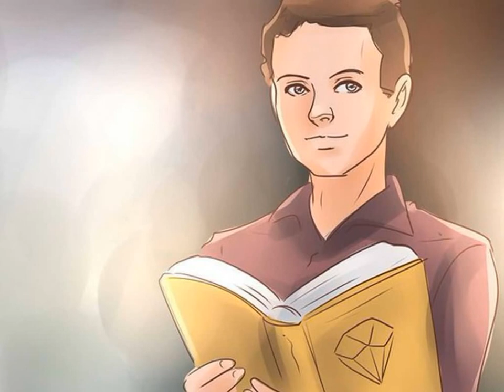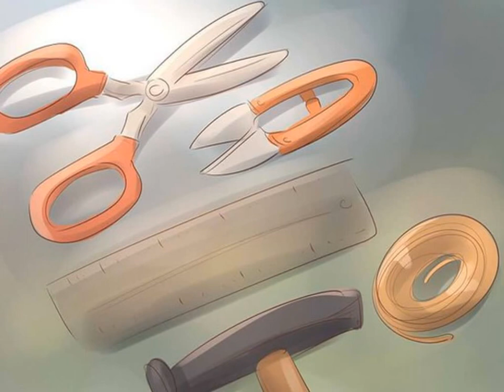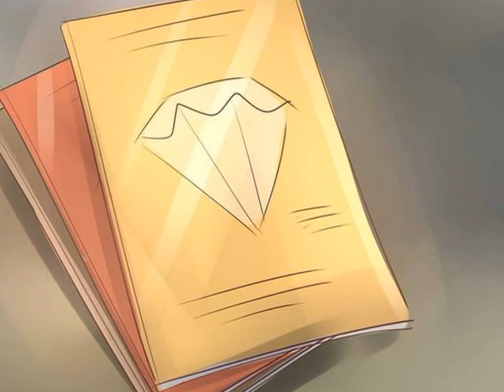How to Become a Jewelry Designer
Becoming a jewelry designer gives you the freedom to express yourself creatively, and share your designs with the world to enjoy. You have the opportunity to be self-employed or work for reputable jewelers across the globe. It is your choice to learn the trade through on-the-job training or gain formal training at a school. This job is perfect for driven people who need a way to share their creativity and style others.
     Gain experience by crafting at home. You do not have to limit yourself to designing at a job or school. With the proper tools and materials, you can practice making your designs come to life. Materials and tools can become expensive, so you may want to start out with just the basic materials. Here are some general tools to get you started:
        Scissors that are professional-quality are great for cutting into extra small places with ultra-sharp precision.[16]
        Thread Clippers are useful for quick snipping work.
        A standard graphing ruler is a basic piece of jewelry equipment that will help you visualize and create your designs.
        Use less expensive materials than what you imagine your design ultimately having. If you are envisioning a piece with silver or gold fill, practice with copper wire or other base metal wire just to get the hang of things.
        Hammers and mallets can be vital for forming jewelry.[17]
    Image titled Become a Jewelry Designer Step 7
    2
    Expand your tool collection. There are so many different types of tools required to make the wide range of jewelry available. The type of equipment you buy will become more specific once you decide what type of jewelry it is you want to create. Here is a list of common equipment used to make jewelry that you may or may not need:
        Bead boards
        Disks and templates
        Anvils and blocks
        Wire jigs
        Stamps and punches
    Image titled Become a Jewelry Designer Step 8
    3
    Invest in a variety of pliers. Pliers may be one of the most helpful tools you use to help you create your designs. They are many different pliers out there, and they all offer a unique way to help you create jewelry. Here are essential pliers to have in your tool kit:[18]
        Wire cutters are great for cutting headpins, eyepins and wire to string jewelry.[19]
        Round nose pliers are good when you want a smooth curve and will help you in you make loops, bends, clasps and jump rings for wire work.[20]
        Chain nose pliers have a flat surface and taper towards the tips which makes them great for getting into small spaces and gripping wire. They are also useful for opening and closing jump rings.[21]
        Crimping pliers are a perfect tool for stringing beads because they have two notches on the jaws that easily secure tubes and beads.[22]

Method 3
Edit
Growing in the Industry

    Image titled Become a Jewelry Designer Step 9
    1
    Begin work in the industry. It is important to get your hands working as soon as possible to gain knowledge, practice, and skills. Apply at local jewelers to see if you can get your foot in the door in anyway possible. Even working in the front of the store as a cashier can teach you a lot. You can learn how jewelry is displayed and presented to the customer, and listen to the feedback they have about the pieces.
        Be sure that any jewelers you work with know the direction you are headed so that as positions open, or help is needed designing or creating jewelry, you can be considered for the job.
    Image titled Become a Jewelry Designer Step 10
    2
    Network with as many people as you can. Spending time in an art, craft, or jewelry setting, and put the word out there that you have a passion for design. This is a great way to start a meaningful relationship with designers and other people who can help you launch your career in jewelry design.
        Bring value to those relationship by letting people know what skills you can provide such as reliability, quality, sincerity, creativity, business and marketing knowledge, or dedication. Sell yourself and your skills so other people in the industry want to have a connection with you.[23]
    Image titled Become a Jewelry Designer Step 11
    3
    Learn good communication skills. Jewelers work closely with employees and customers to figure out designs and talk jewelry. You will have to communicate with your customer about what they are looking for in their piece. This will require you to have great interpersonal skills so you can build strong relationships to help you to successfully sell jewelry.[24]
        Consider taking a communications class at a local college.
        Remember to always be polite and friendly when talking to fellow employees and customers.
    Image titled Become a Jewelry Designer Step 12